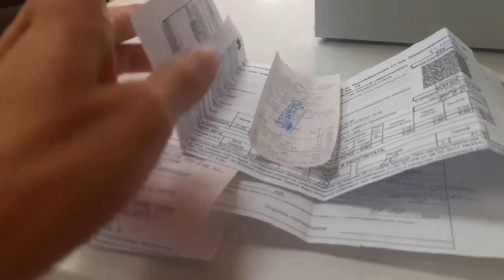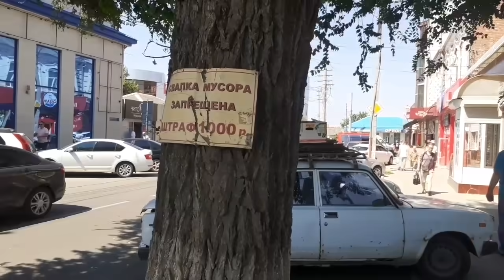Ответ хейтерам / Новости про счётчик / Поездка в МФЦ / Влог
По вашим просьбам оставляем реквизиты карта Сбербанк Саши, с пометкой от друзей:
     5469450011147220